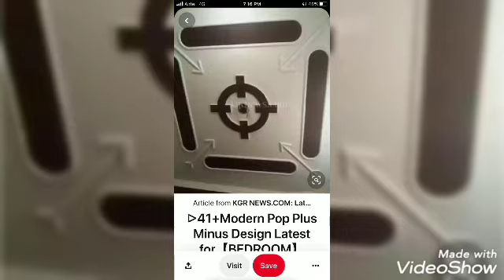Minus plus design and cement work 7018909069